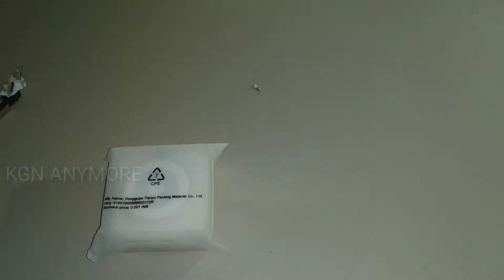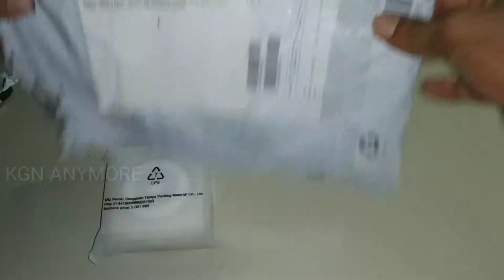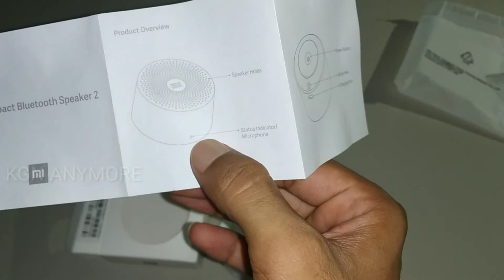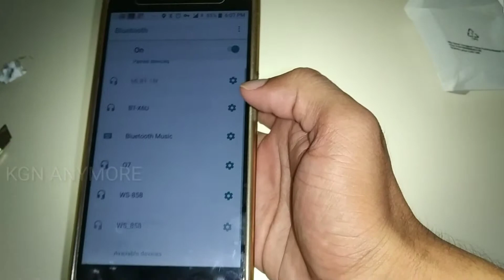{Unboxing} Mi Compact Bluetooth Speaker 2 |Mini Speaker and Review and Sound Tests | #16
{Unboxing} Mi Compact Bluetooth Speaker 2 |Mini Speaker and Review and Sound Tests |

Features & details
6 hours of playback. The impedance is 4 ohms. The frequency response (-10 dB) is 85Hz - 20KHz
Easy to carry, easy to store - with hand strap, it's highly portable and easy to carry one-handed or in a bag
Integrated microphone for phone calls - easily answer phone calls. No more hassle switching devices or audio output when receiving a call on your phone and go hands-free
Effective distance is up to 10m
Bluetooth version V4.2 ; Clear and natural sound and parametric mesh design
Its 3.7V 480mAh lithium battery can be charged using the Micro-USB port, however the USB charging cable is not bundled in the box